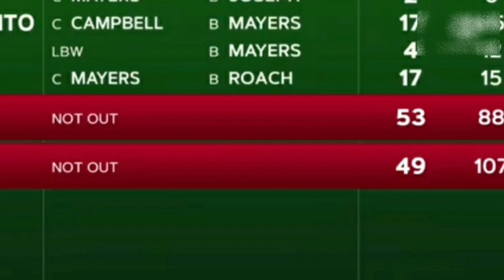অ্যান্টিগা টেস্টে বাংলাদেশের যা অর্জন তার সব কৃতিত্ব ই বোলারদের দিয়েছেন কোচ রাসেল ডোমিঙ্গো!!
টেস্টে যেন বাংলাদেশর কিছুতেই কিছু হচ্ছে না । কখনো বোলিং । কখনো ব্যাটিংয়ে ভুগছে বাংলাদেশ । ওয়েস্ট ইন্ডিজে যেমন বাংলাদেশের বোলিংটা ভালো হচ্ছে । সবমিলিয়ে খুব একটা অস্বস্তিতে তাই কোচ রাসেল ডোমিঙ্গ।